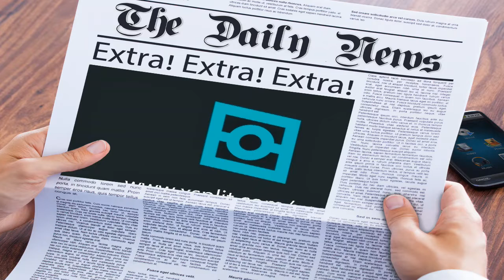How did missing Texas mom Chrissy Powell's car go unnoticed in a busy strip mall parking lot